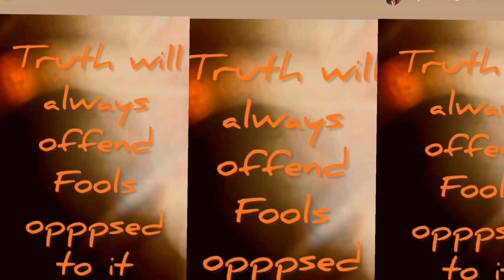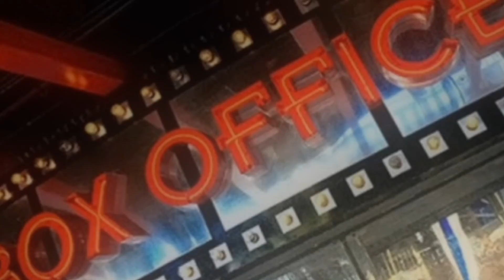Jigra & Vicki Vidya ka woh wala Video Biggest Controversy!!! Karan's reply to Divya allegations!!!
Jigra review. Jigra movie review. Jigra controversy. Vicky Vidya ka woh wala video controversy. What Divya said about jigra. Divya Khosla Kumar. Karan Johar. Alia Bhatt.
Karan Johar reply to Divya Khosla Kumar. What does alia Bhatt to said  about divya Khosla Kumar's jigra allegations.  Latest news breaking news Bollywood.